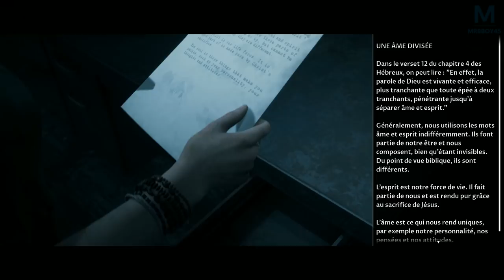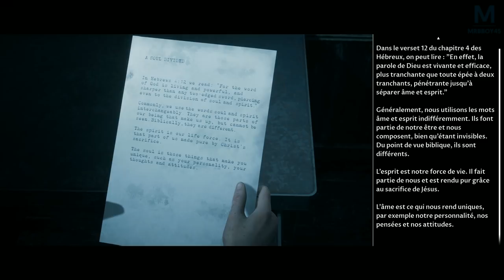Little Hope : La poursuite infernale | Ep 6